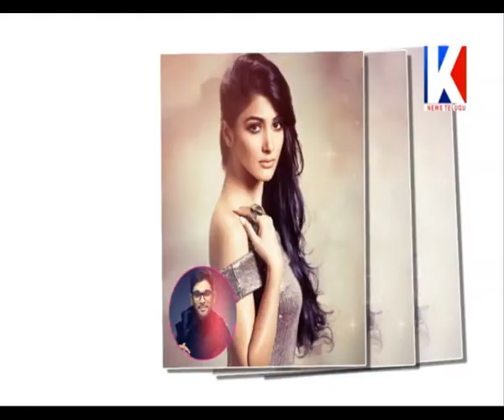Allu Arjun’s DJ’s Mind-Blowing Interval bang || Harish Sankar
Stylish Star Allu Arjun’s DJ’s interval bang turns Hot Topic || Allu Arjun  | Harish Sankar